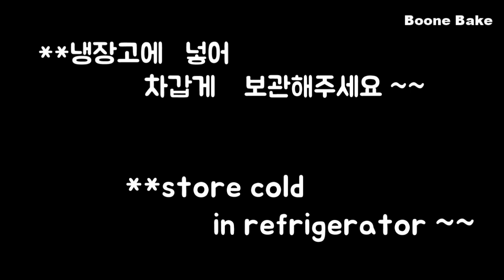3가지 색깔의 맛있는 복숭아타르트 / 변형이 적고 바삭한 명품 타르트지 만들기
안녕하세요~~^^

오늘은 향긋한 복숭아가
듬뿍 들어간 너무 맛있는
복숭아타르트를 만들어보겠습니다.

저는 복숭아를 너무 좋아하는데
복숭아는 제철이 아니면 못 먹는 아쉬운 과일이라서..
참 아쉽더라고요~~
쉽게 상하기도 해서
복숭아조림으로도 해 먹는데
이게 과일 통조림과는 정말 비교불가랍니다~~

생 복숭아를 올리는 타르트도 있지만
복숭아 조림으로 올린 타르트의 맛도 보여드리고 싶었어요~~

같이 맛있는 복숭아 타르트 만들어볼까요 ~~

■ 변형이 적은 타르트지  만드는 법~~!
■ 하루가 지나도 바삭한 타르트지 만드는 법~~!
■ 복숭아 껍질까고,
■ 예쁜 핑크 복숭아 만드는  방법까지~~!

어느 하나라도 놓치기 싫다면
영상을 끝까지 봐 주세요~~

영상을 보시고 차근히 따라와 주세요~~

감사합니다.

♥사전준비♥
*  가루재료는 체쳐 준비합니다.
*  타르트틀은 버터를 발라서 냉장고에 넣어둡니다.

♥재료♥
(20cm 원형 높은 타르트)

*타르트지..
박력분 125g  //  슈가파우더 45g // 아몬드가루 20g / 소금 한 꼬집, /
버터 80g  //달걀 30g
코코아버터 10g  // 화이트초콜릿 20g

*복숭아쨈 (사과쨈)

*아몬드크림
아몬드가루 37g // 버터 37g  // 슈가파우더 37g // 달걀 1개/ 박력분 5g

*복숭아 가르니뛰르 (필링)
-- 복숭아 130g (잘게 썬..) // 복숭아리큐르 25g  // 설탕  15g //

*복숭아무스
젤라틴 5g //물 (복숭아가르니뛰르 만들고 나온 시럽)25g// 복숭아퓨레 100g  //
설탕 10g // 레몬즙 25g  // 생크림 150g

**복숭아 조림
 복숭아가 잠길 정도의 물에 물 분량의 1/3의 설탕을 넣어주세요.
 황도 1 1/2개 // 백도 3개

**복숭아 퓨레가 없으시면..
복숭아를 곱게 갈아서..복숭아 분량에 10~15%의 설탕,약간의 레몬즙을 넣고 끓이시면 됩니다.
고운 텍스춰를 원하시면.. 체에 한 번 내려주세요.

** 타르트 누름돌이 없으시면 묵은 잡곡...을 올리셔도 됩니다 ~~

■영상에 최대한의 공정과 설명을 담았습니다.

여러분의 구독~! 과 좋아요~♥가  있어야...

분 베이크의 앞으로가 있을 거 같아요~~~^^

어떠세요~?